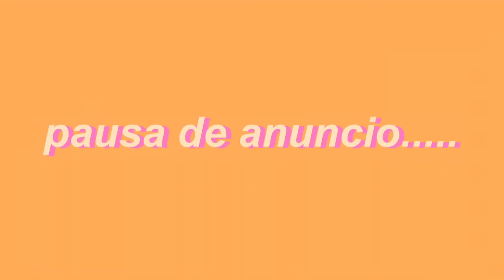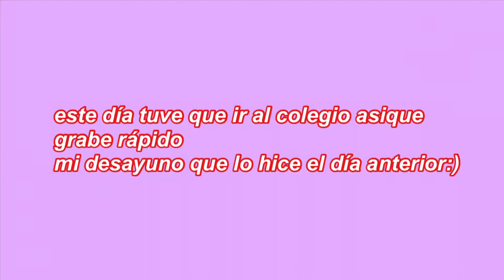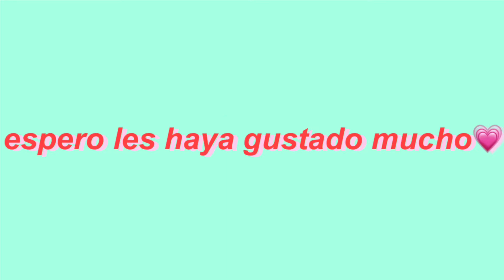MIS DESAYUNOS DE UNA SEMANA :)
No te olvides de subscribirte, me harías muy felizzzz😋
Mi instagraam: @cotiisanhuezau
Baibaiii
Coti🕺🏻